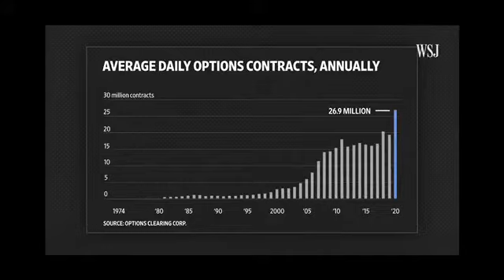WHAT IS OPTIONS TRADING - Calls and Puts (Investing Fundamentals)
In this video I describe the fundamentals of trading put options and call options. With options trading becoming more accessible, its important to understand what these options products are and also to understand their risks.

The following questions are addressed:
Is options trading a good idea?
Are options gambling?
How do options work?
Can you get rich from options trading?
What are options in stock trading?
Why are options so cheap?

This is a financial education channel where I am focused on helping you make smarter financial choices.